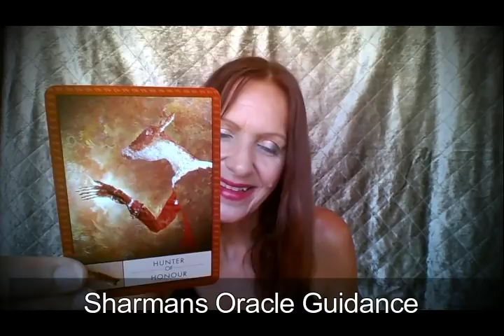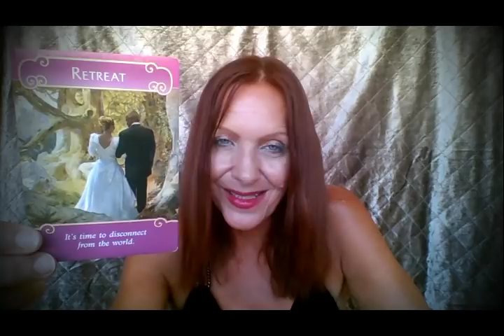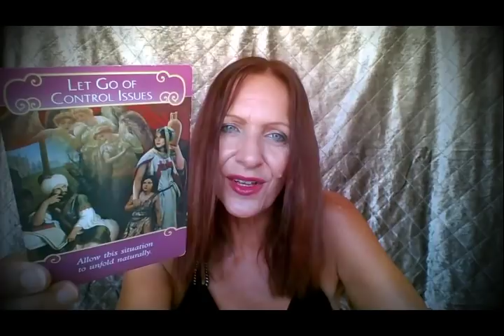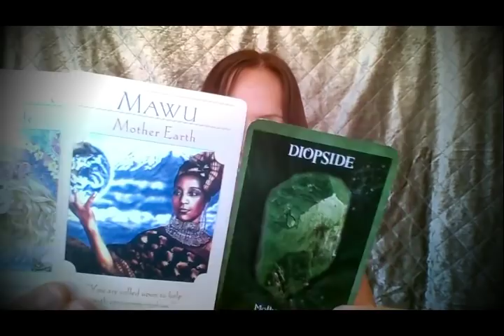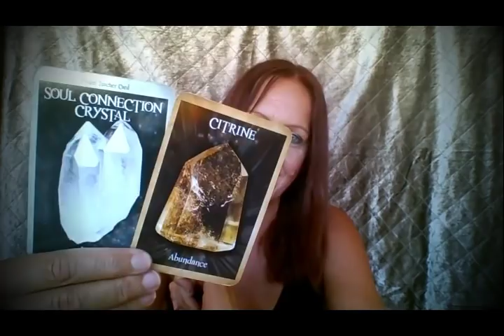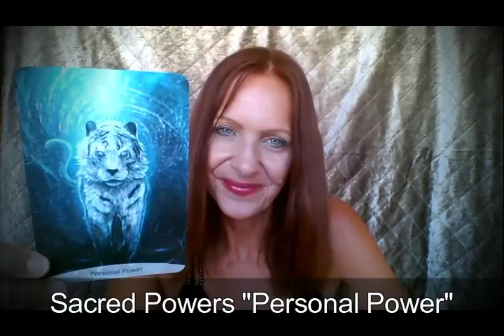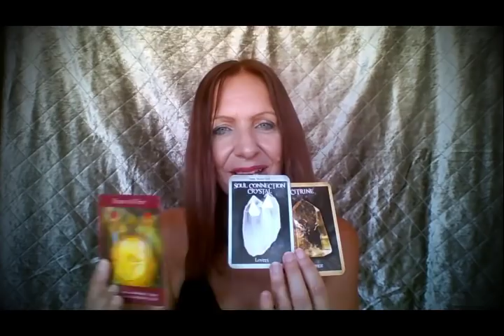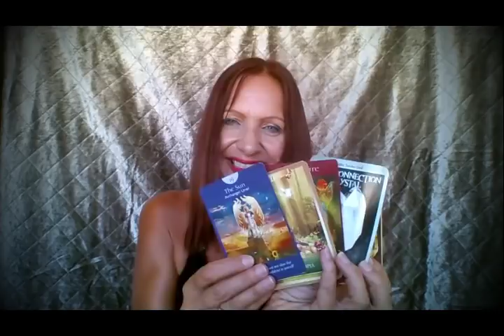Sagittarius 31 Dec - 7 January 2019 *Amazing* 5 XXXXX Confirmation of Success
Ridiculously Good ~ Abundance, Soulmate, Cornucopia, Career Opportunities, Contentment!!! Can it get any better Sagittarius? Most Amazing reading yet!  Sagittarius this is your Weekly Tarot Reading for 31 December - 7 January 2019 with Rose Burnett, Mind Body Soul Balance.

Get Your 45 Minute Extended Tarot Reading for your Star Sign for 2019 Predictions ~ Everything you need to know in 2019 @

ENTER JANUARY 2018 COMPETITION
Subscribe to my blog @ and go into the draw to win one of 2 Prizes of 2019 Predictions Entire Series (All 12 Star Signs) valued at $69.95 USD on my Vimeo channel to share with your family and friends.

Conditions: need to enter before 25th January 2019, winners will be announced on Youtube on 25/01/2019 (Perth AWST) and notified by email.

Rose Burnett